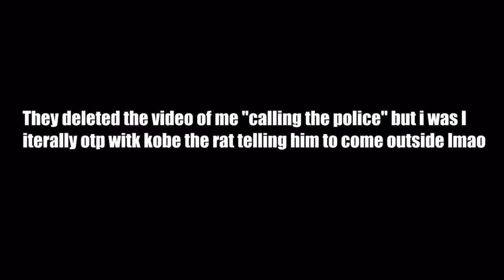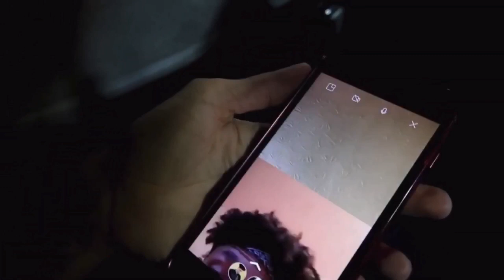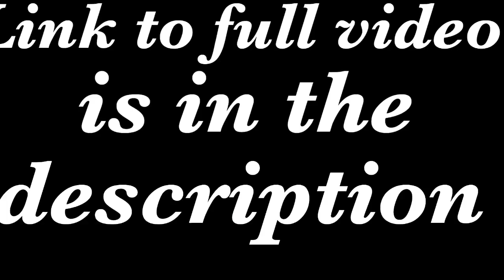Yrndj explains why he haves so much hate in his heart.....